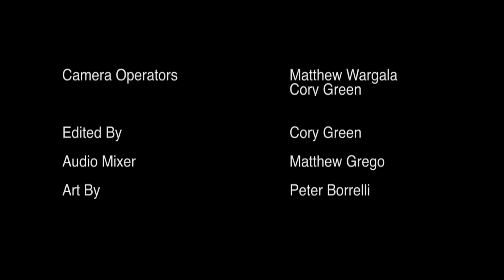...@Nelson's! - Episode 7 - Rita Cosby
The well known TV anchor, radio host and best selling author swings by for Rita Cos-mopolitans and Conversation with Nelson Aspen! Rita Cosby has interviewed some of the most famous celebrities, politicians and newsmakers and has fascinating insight into global affairs and history...but still a fun gal to hang out with! Meet her...@ Nelson's!